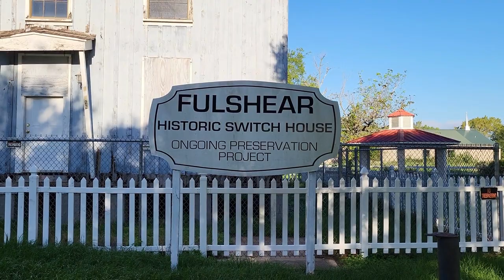Fulshear, Texas. Richest Small Town In Texas. Quick Tour.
The sights and sounds of America are expressed in this quick video tour of Fulshear, Texas.  Known as the “Richest Small Town In Texas,” Fulshear is teeming with up and coming super opulent subdivisions.  By many accounts, Fulshear is also the fastest growing small town in Texas.

All content in this video is original and personally created on location.